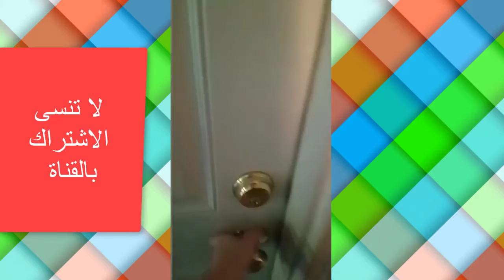The strongest human shots in the face of funny dogs